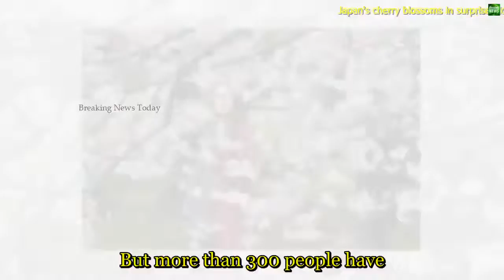826 Breaking News Japan's cherry blossoms in surprise bloom